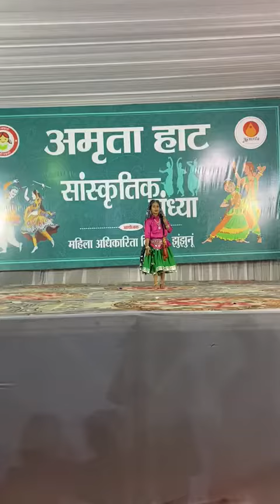jabardast dance on kaliya murad by manvi jhunjhunu